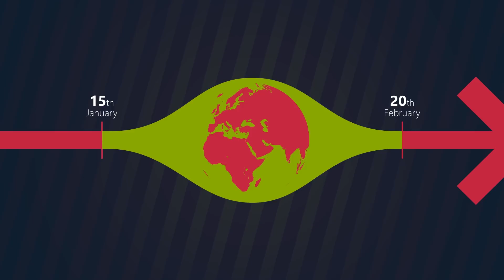Türkiye Scholarships 2019 Applications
2019 Applications will open soon.

Watch our video to get more information.